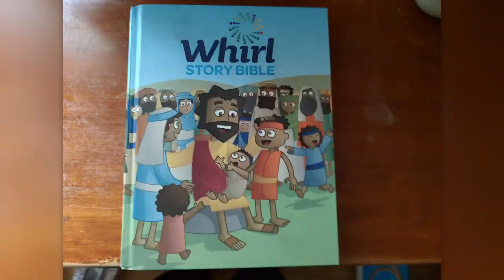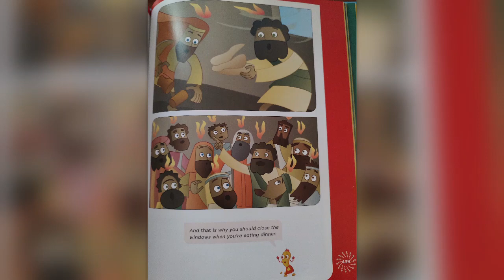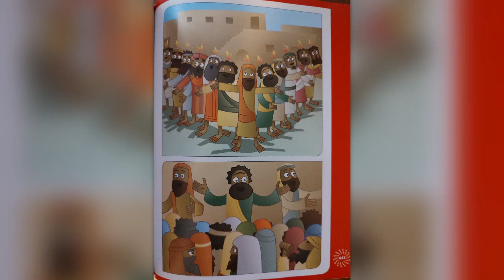Whirl Bible Study Years ABC Pentecost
“A Gust of Wind" (Whirl Story Bible p. 348, Acts 2:1-21 )
Reader: Gail Valentine
Study Guide:
Sparkhouse Kids animated videos for this week:
Simple Spirit - Years ABC Pentecost - PreK-2
Spirit Spirit - Years ABC Pentecost - Grades 3-6